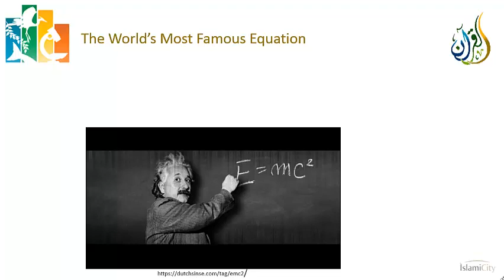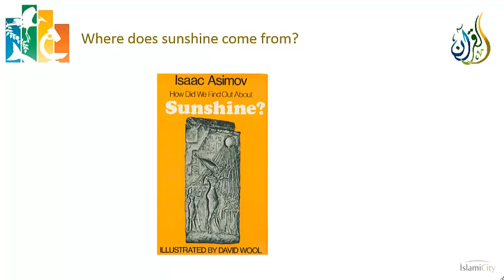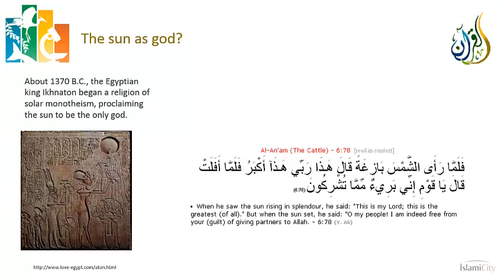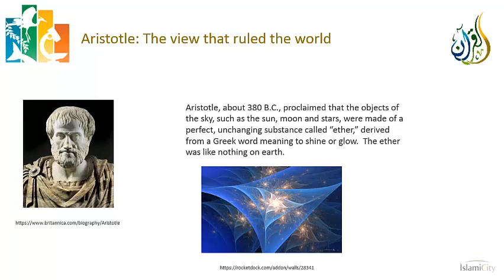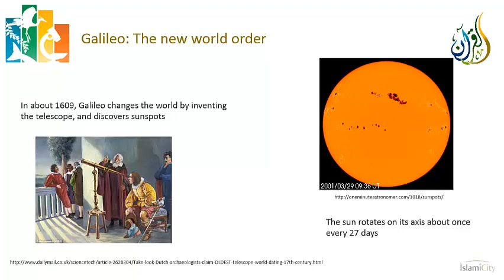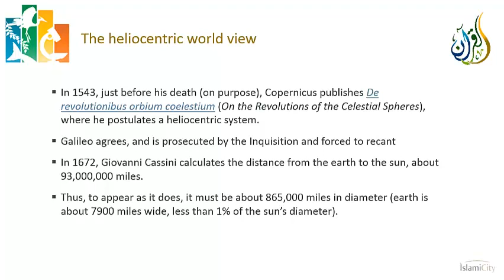Science and the Quran - Chapter 09 Sunshine & Iron - Part 1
This series of lectures starts with verse 78:13 about the sun being a blazing lamp, and traces one of mankind’s most fascinating intellectual journeys: trying to understand where sunshine comes from.  The purpose is several fold.  First, we likely take sunshine for granted, and we hope that by tracing this intellectual journey and understanding the intricacy of the science involved, we come to a deeper appreciation of both sunshine and the verses about the sun.  We also see unexpected relationships between this verse and our previous results from Einstein’s Relativity, as well as with other verses, such as 71:16, which explores the difference between sunlight and moonlight.  A truly unexpected relationship is how this story also explains something about verse 57:25, which discusses the origin of iron.